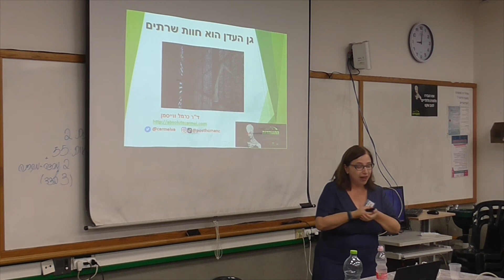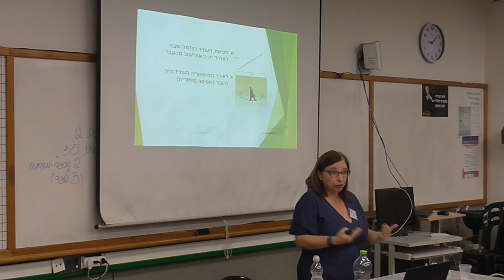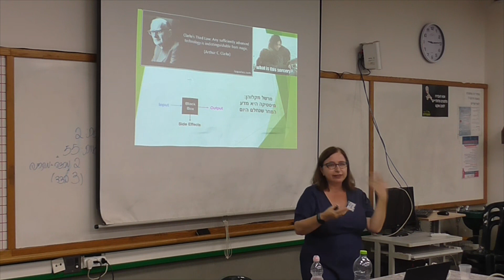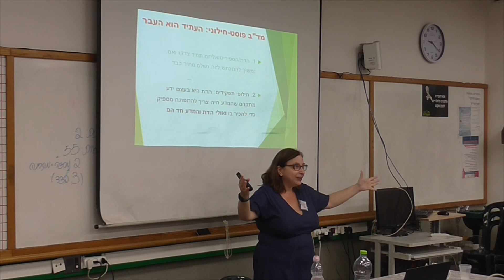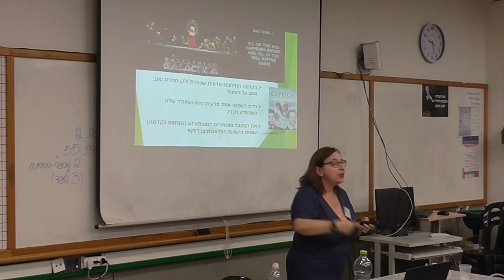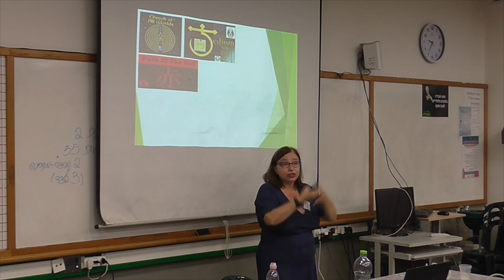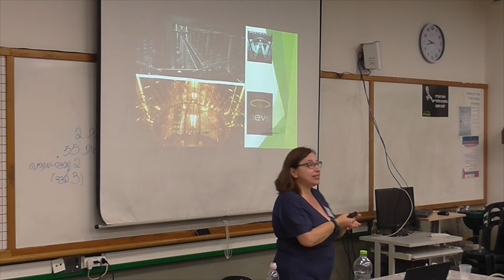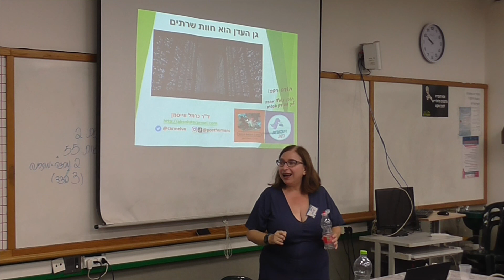גן העדן הוא חוות שרתים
ד"ר כרמל ווייסמן

המדע והטכנולוגיה נתפסים לפעמים כאילו הם סותרים את הדת ונמצאים איתה בקונפליקט, אך לשני עולמות התוכן הללו יש היסטוריה משותפת, שהמודעות לה החלה להתעורר בסדרות המדע הבדיוני של המאה הנוכחית. בחלק מהן טכנולוגיה ודת מוצגות כפרשנויות שונות לאותה מציאות, ולעיתים הטכנולוגיה מאמצת מאפייניים דתיים או משמשת חלופה אפשרית לדת. ההרצאה תקשר את המגמה הזו לתנועות דתיות חדשות שמייחסות לטכנולוגיה, למדע ולמדע בדיוני תפקיד תיאולוגי.

ההרצאה תחשוף פרטים מעלילות הסדרות "ה-100", "אלים אמריקאים", "העלאה", "קפריקה" ו"בטלסטאר גלקטיקה".

על המרצה: חוקרת ומרצה על תרבות דיגיטלית באוניברסיטת תל אביב, ויוצרת הפודקאסט "המצב הפוסט אנושי".

צולם בפסטיבל אייקון 2022: התעוררות